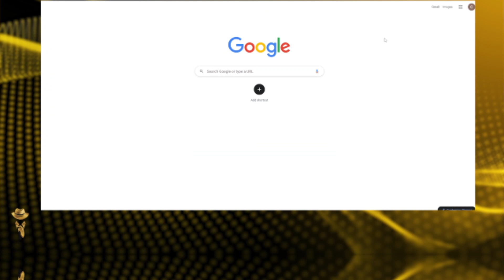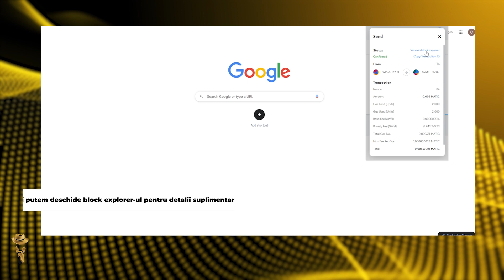Cum să trimiți fonduri cu Metamask | Crypto în 60 de secunde #4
În videoclipul scurt de astăzi vă arăt cum puteți trimite fonduri către o altă adresă folosind Metamask.

Link-uri

➤ BUSD: 0x457EE073fc457fB7c331106B9E7D5a87EA78b4D6
➤ USDT: 0x5a6871faecdf4130c141dca672cfbec45196ddf5
➤ EGLD: erd1gupsyhyue4x62qj2nnf3khz4khnldttq70z0w0r654lxhdcl46dqr7kph0
➤ EGLD Herotag: romrcrypto
➤ BTC: 1MeN59k2onHqzKxkd518uiD52JkeYp6XiE
➤ ETH: 0x5a6871faecdf4130c141dca672cfbec45196ddf5

MELODIE